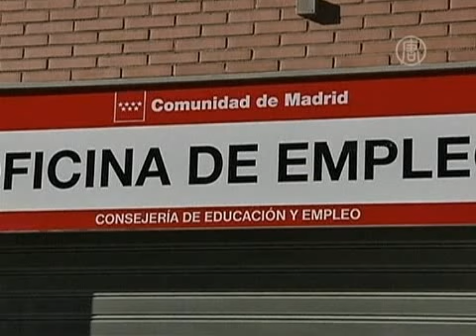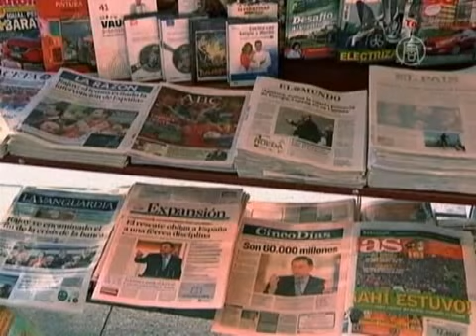Спасение банков не вдохновило безработных Испании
) Правительство Испании решило официально обратиться за финансовой помощью к ЕС и МВФ для спасения банковской системы. Впрочем, безработные в столице считают, что властям нужно больше думать о людях.